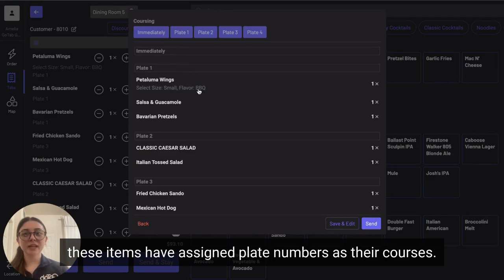GoTab Feature Short | Coursing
Coursing will allow your staff to pace guests during their experience. This feature can be configured to automate the coursing process upon inputting orders or allow servers to pace guests as needed.